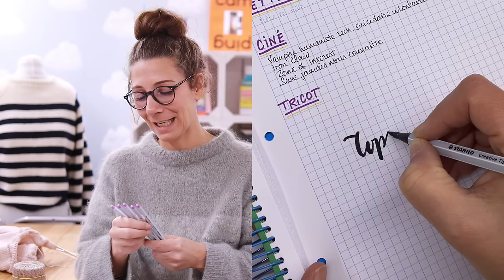TOPS et FLOPS films, séries, tricot... jan-fév 2024 ✨ Marion Blush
Liste de ce dont je vous parle :
la vidéo de la semaine dernière (TOPS et FLOPS lectures)

NETFLIX
Society of the snow
Mâles alpha

CINE
Vampire humaniste cherche suicidaire consentant
Iron Claw
Zone d'intérêt
Sans jamais nous connaître

ARTE
Icon of French cinema

CONFERENCE EN LIGNE
La culture du vi*l dans l'histoire de l'art de Venus le podcast

TRICOT
- Fortune Sweater de Petite Knit tricoté en laine Ombelle de Fonty (le turquoise)
- Harris Hoody de Cheryl Mokhtari tricoté en laine Air drops
- pull Pigne de Atelier Emilie en laine Moustache de Fonty avec un fil à paillettes trouvé en mercerie
- Montpellier Slipover de Novemberknits en Aubusson + Ombelle de Fonty et fil doré (dont j'ai oublié la marque)

PAPETERIE
Stabilo et leur nouvelle gamme CREATIVE TIPS avec 5 tailles de mine par couleur
(envoyés par la marque)

MUSIQUE
L'album jazz de Malo : Taking the Plunge

** ET AU-DELÀ DE YOUTUBE ?  **

👉🏼 Retrouvez TRICOOL, mon site de vente de kits de tricot (y compris pour les grands débutants)

Il y a "Tresses et Torsades", "Coiffures trop belles pour cheveux rebelles", "50 tutos coiffure", "50 tutos chignon" et "Chignons" dans la collection La Minute Beauté, tous édités chez Hachette.
- de tricot : Challenge Tricot, mon premier pull édité chez Marabout

- INSTA : @marionblush (nb : je ne lis pas les DM)

Je filme avec un CANON M50 Mark II et un objectif SIGMA 30mm f 1.4 à la lumière du jour le plus souvent (ou avec un ruban led blanc pour les tutos couture), j'utilise iMovie pour les montages et procreate sur IpadPro pour mes titres, miniatures et animations.